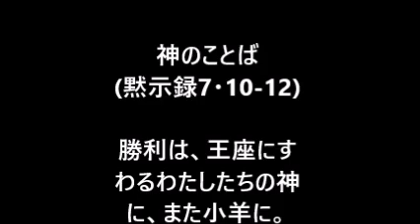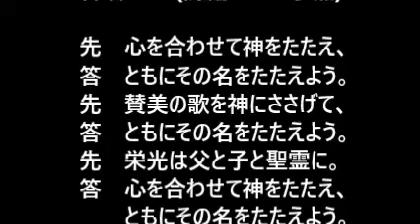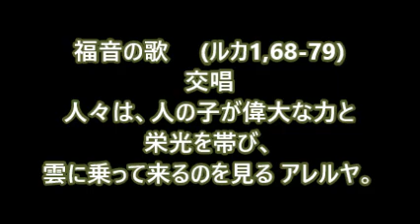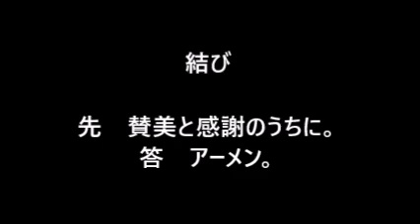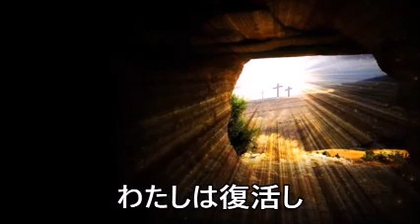年間第33主日（B年）・朝の祈り